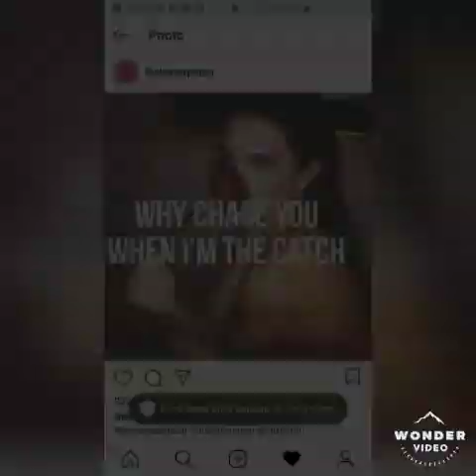Melanin Photoshoot| Self Love| Lifestyle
Experiencing Life on a whole new level